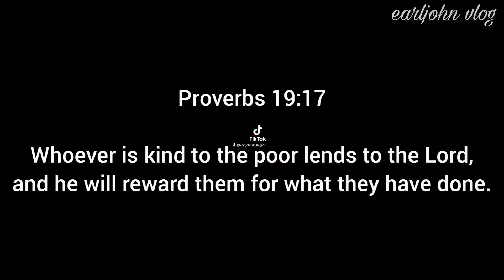nadaanan ko lang, kita ko yung bike nya yung manibela parang bibigay na at hirap sa padyak.